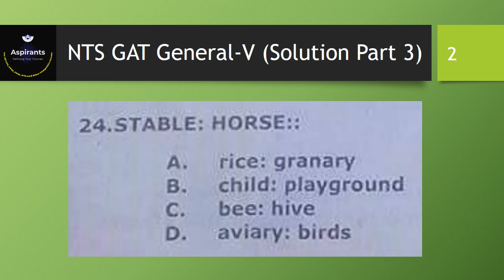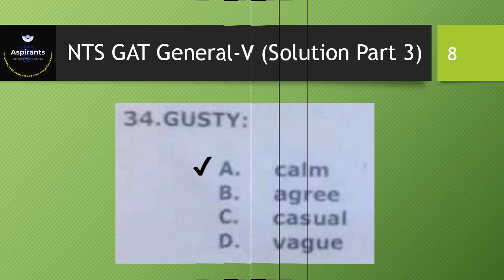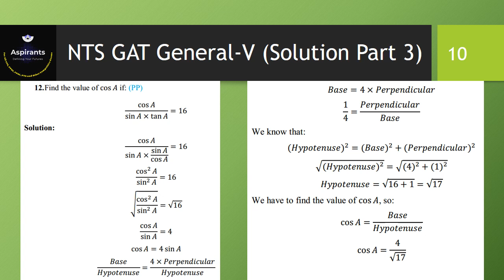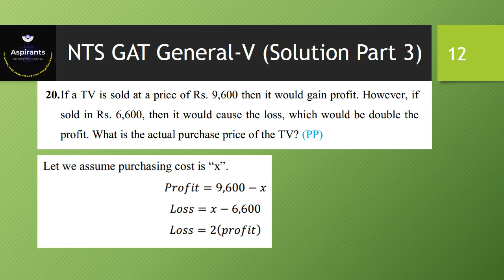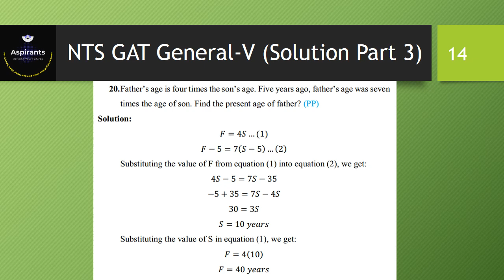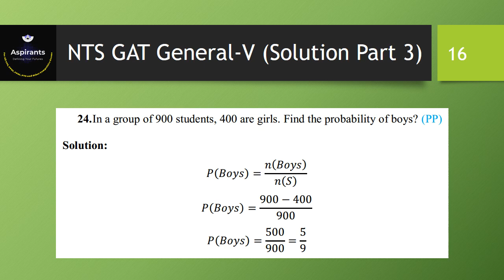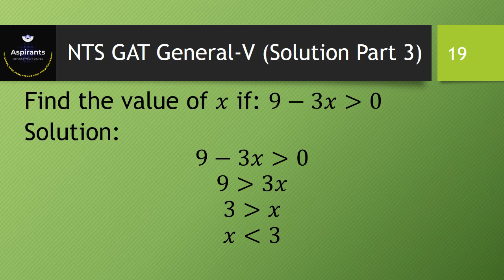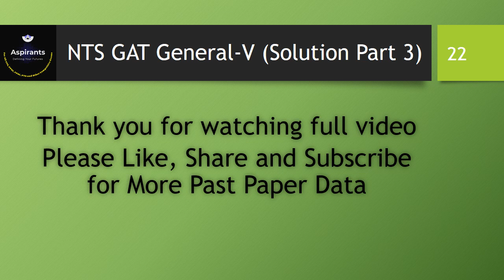NTS GAT General held on 20th Sep 2020 | Full Length Paper with Detailed Solution, Part 3 | ASPIRANTS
In this video, Aspirants will learn the solution of NTS GAT Paper held on 20th September, 2020. This is part 3 of the paper solution. This video will help you to solve GAT questions. You will score maximum marks in all NTS GAT, NAT, HEC-HAT exams.